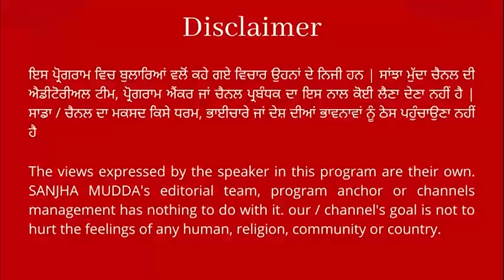ਸਕੂਲ ਜਾਂਦੇ ਤਿੰਨ ਭੈਣ ਭਰਾਵਾਂ ਨਾਲ ਵਾਪਰਿਆ ਹਾਦਸਾ, ਦੋ ਦੀ ਮੌ+ਤ ਇੱਕ ਗੰਭੀਰ ਜਖ਼.ਮੀ ਨਹੀਂ ਦੇਖ ਹੁੰਦਾ ਮਾਂ ਦਾ ਹਾਲ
ਸਕੂਲ ਜਾਂਦੇ ਤਿੰਨ  ਭੈਣ ਭਰਾਵਾਂ ਨਾਲ ਵਾਪਰਿਆ ਹਾਦਸਾ,  ਦੋ ਦੀ ਮੌ+ਤ ਇੱਕ ਗੰਭੀਰ ਜਖ਼.ਮੀ ਨਹੀਂ ਦੇਖ ਹੁੰਦਾ ਮਾਂ ਦਾ ਹਾਲ  ||SANJHA MUDDA||